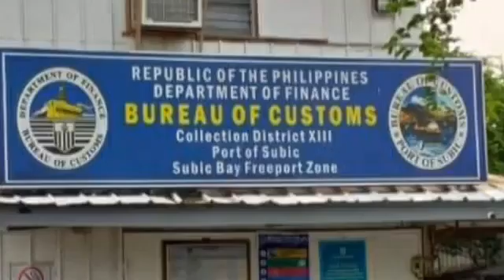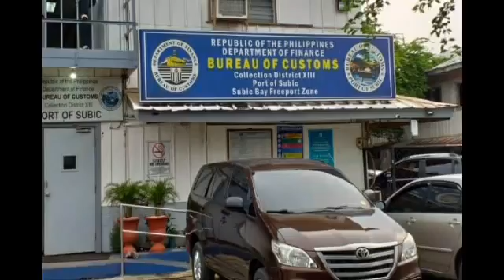38 MILYON HALAGA NG NAPUSLIT NA MGA SIGARILYO AT MGA DAMIT, WINASAK NG CUSTOM SA SUBIC BAY FREEPORT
38 MILYON HALAGA NG NAPUSLIT NA MAGA SIGARILYO AT MGA DAMIT, WINASAK O SINIRA NG CUSTOM SA SUBIC BAY FREEPORT

Video courtesy of DZRJ Reporter Roel Tarayao